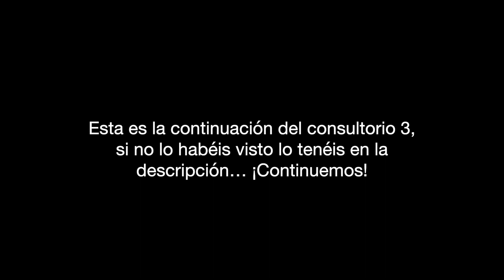NUNCA OS HE CONTADO ESTO | Consultorio #4 ft. El Quinto Emperador y Wade Otaku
★TODO EL ANSIA VIVA ^^

★INSTAGRAM DE MANGA: @elrincondeumaru
★My ANIME list: Umaru-_chan
★Amino/Whakoom: UmaruYT